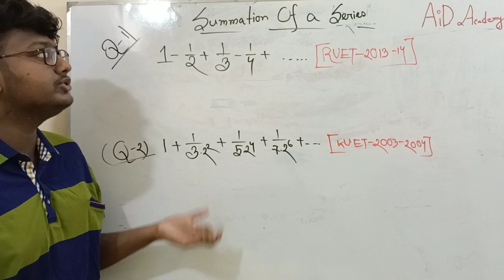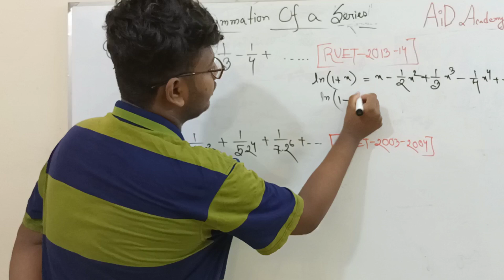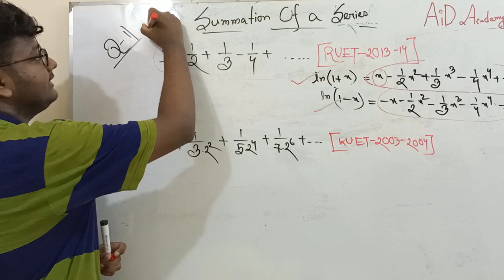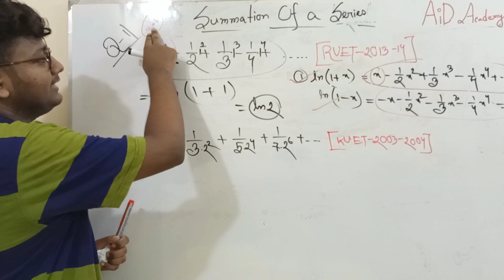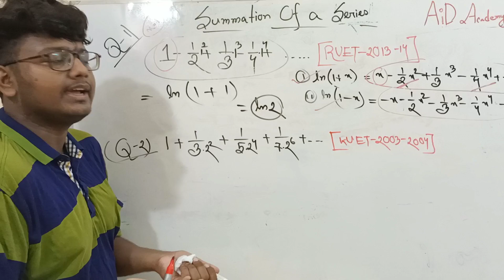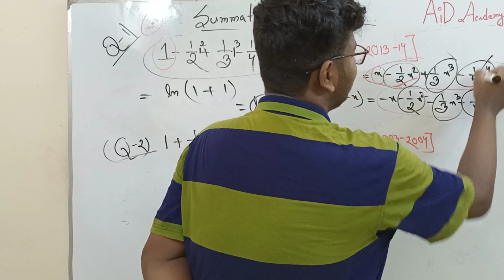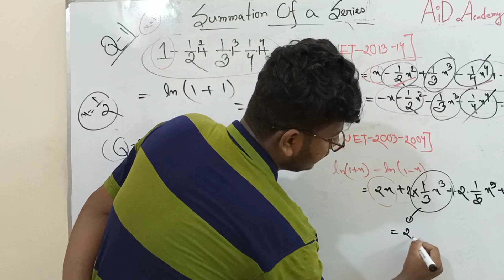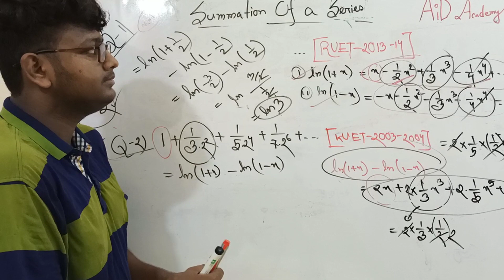Summation of series। Engineering Question Bank Solve। Ruet Kuet Buet Cuet SUST। Math । ধারার সামেশন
শিক্ষার্থী বন্ধুরা, সবাইকে স্বাগতম।  একাদশ, দ্বাদশ  এবং বিভিন্ন সরকারি বিশ্ববিদ্যালয়ের ভর্তির পরীক্ষার্থীদের লেখাপড়ার বিষয়ে সহয়তা  করার লক্ষ্যে এইড একাডেমির যাত্রা শুরু হয়েছে। বিনামূল্যে   বিষয়ভিত্তিক  লেকচার সিরিজ তৈরি, প্রস্তুতি সহায়ক টিপস এন্ড ট্রিকস আলোচনা, বিগত বছরগুলোর প্রশ্ন সম্পর্কে ধারণা  ও সমাধান  প্রদান এবং অগ্রগতি মূল্যায়নের জন্য অনলাইন টেস্ট গ্রহণ আমাদের এই ইউটিউব চ্যানেলের ক্ষুদ্র প্রয়াস। তোমাদের সর্বোত্তম প্রস্তুতির ক্ষেত্রে ভূমিকা রাখতে আমরা দৃঢ় প্রতিজ্ঞ।চ্যানেলে তোমরা বুয়েট, কুয়েট,রুয়েট,চুয়েট,সাস্ট,বুটেক্স,MIST,IUT,DU,RU,JU এর যেকোনো সালের প্রশ্ন সলভ ভিডিও পাবা। এছাড়া এডমিশন এবং একাডেমিক অনেক ভিডিও পাবা। আর এজন্য তোমাদের সকলের সর্বাত্মক সহযোগিতাও একান্ত কাম্য। জয়েন করতে পারো আমাদের ফেসবুক গ্রুপ ও পেইজে,টেলিগ্রাম গ্রুপে

ধন্যবাদন্তে,
Irfanur Rahman
ChE, Buet -18
Ex-NDC

টেলিগ্রাম গ্রুপ ক্রিয়েট করার কারণ হলো অনেকেরই পড়ার সময় কিছু প্রবলেম ক্রিয়েট হয়। ঐগুলো সলভ করতে অনেক জনের এই গ্রুপ বানানো যেনো সহজে সমাধান পেতে পারে। আর গ্রুপে আমি আছি। আমিও ফ্রি থাকলে সলভ দেওয়ার চেস্টা করি সো জয়েন করতে পারো।ফেসবুক পেইজ/গ্রুপেও আমার ক্লাস গুলো রেগুলার লিংক/আপলোড হয়। ওখানেও জয়েন করে আমাকে যেকোনো কিছুর ফিডব্যাক জানাতে ভুলোনা। সবার জন্য শুভকামনা রইলো❤️